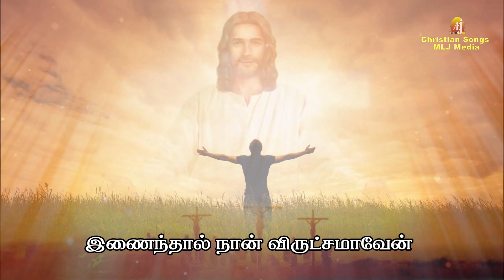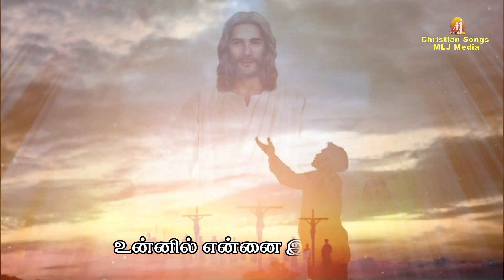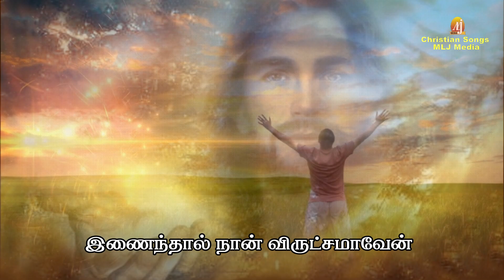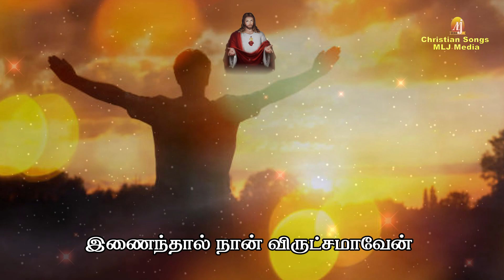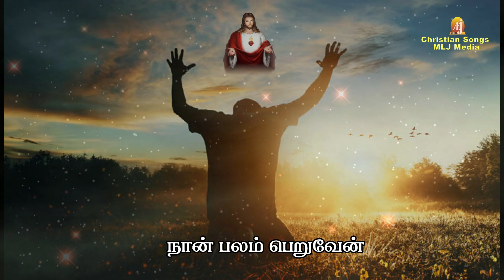உன்னில் என்னை | இக்கட்டான நேரங்களில் இறைப் பாடல்களே நமக்குத் துணை | Christian Songs - MLJ MEDIA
Singer : Prabhakar
Lyrics & Music : Fr.Benjamin Joephraj
              @ Derick Studios

Concept & Creative Head :
 Amalan Jerome
 MLJ MEDIA

for more details :
MLJ MEDIA